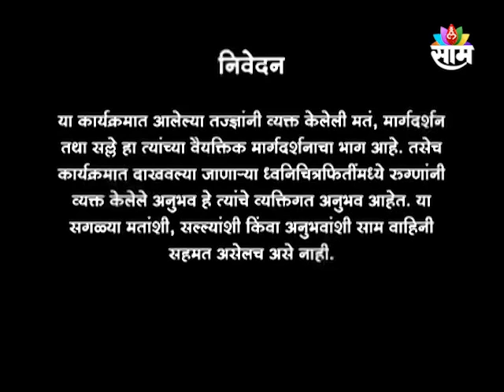26/05/2022/SAAM SANJEEVANI/SHREE SWAGAT TODKAR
26/05/2022/SAAM SANJEEVANI/SHREE SWAGAT TODKAR